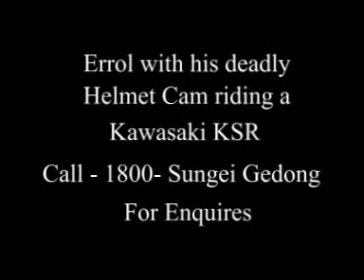Deadly Helmet Cam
Errol does a deadly stunt that can be fatal.